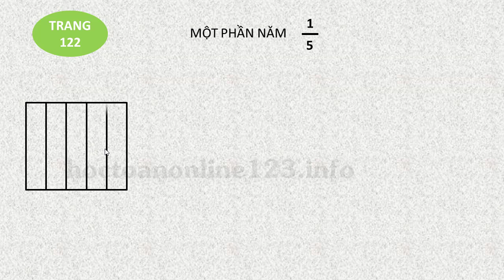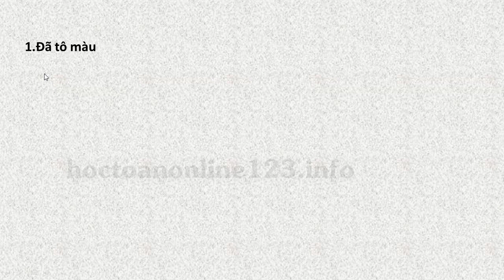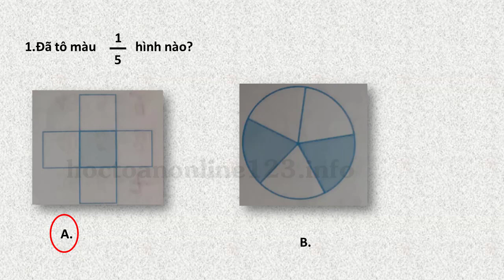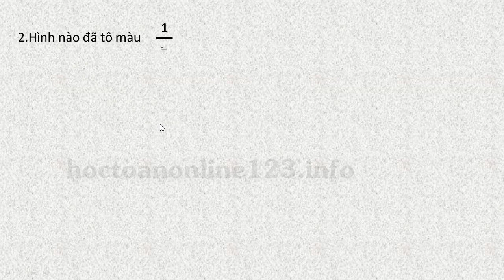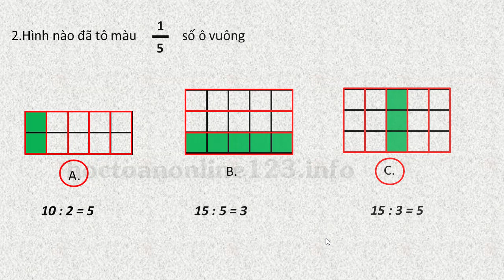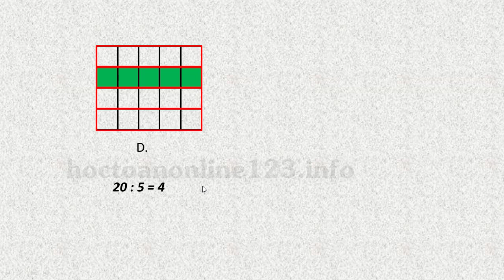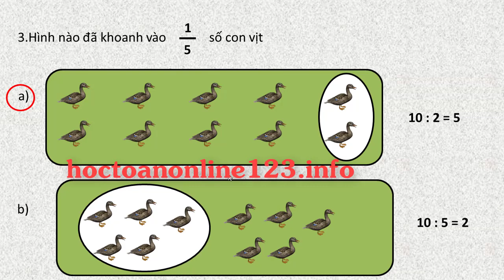TOÁN LỚP 2 TRANG 122 MỘT PHẦN NĂM